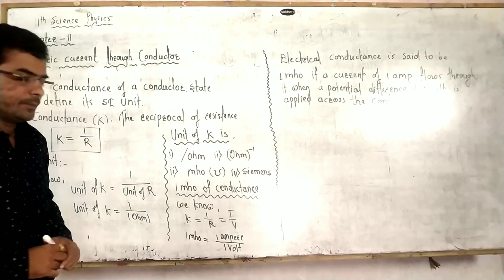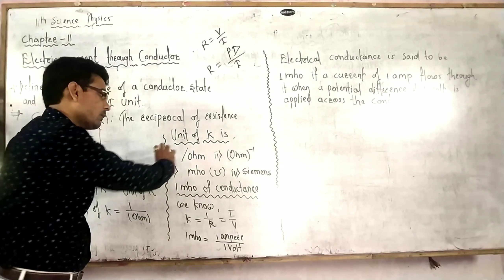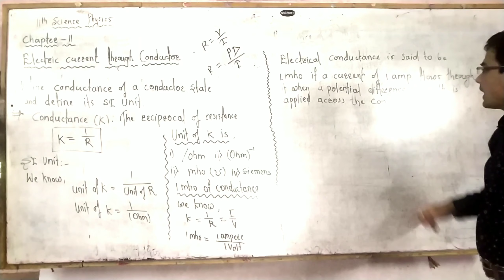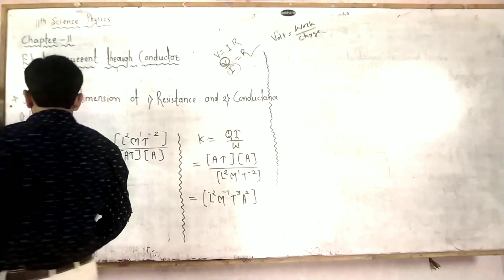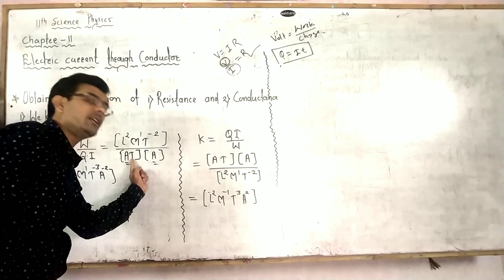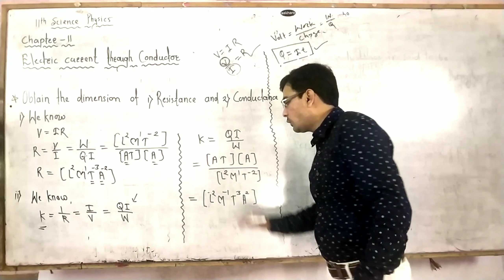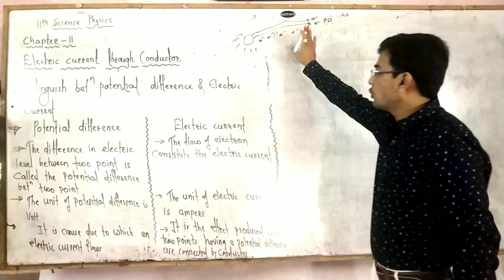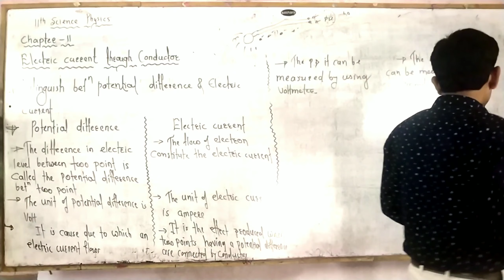Conductance of conductor, Dimension of Resistance and Conductance, Potential Diff & Electric Current